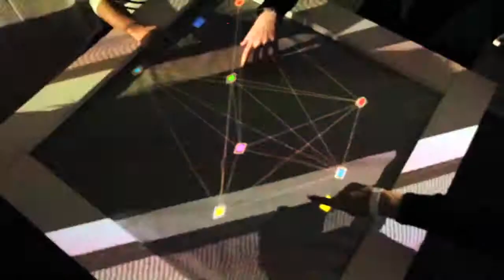MIRA 2013 ► INSTALLATIONS AREA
Short resume of Installations Area on 15th and 16th November during MIRA Festival 2013. Video by Slidemedia Lab. INSTALLATIONS MIRA 2013:
- Mécaniques Discursives by Yannick Jacquet and Fred Penelle
- Videmapping Sculpture by Slidemedia Lab
- Ilumina by Luis Sanz
- Soft Shell by Pussykrew
- The HD Memories of the hidden 3D feelings by Device
- V.I.R.O.I.A by k-Sero (Telenoika)
- The Invaders Project by Espadaysantacruz
- Cubix by Vision Nocturne